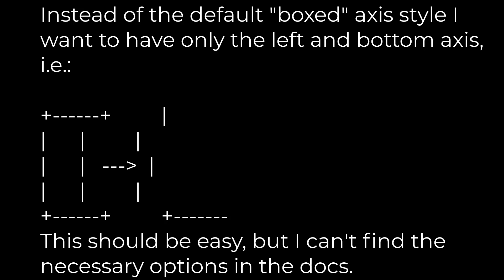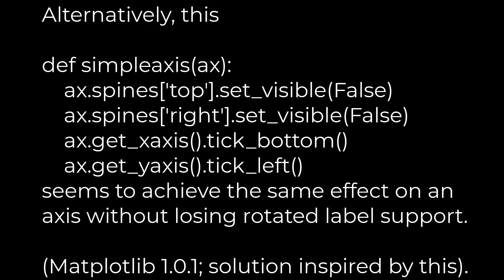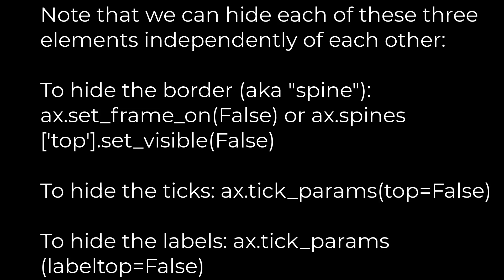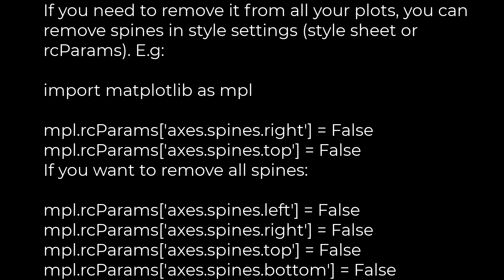Python :How can I remove the top and right axis in matplotlib?(5solution)